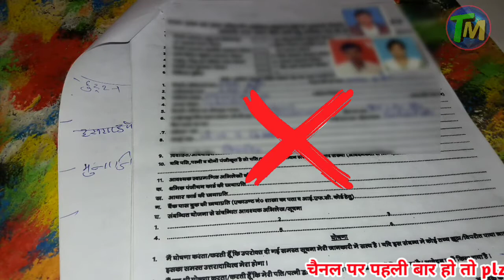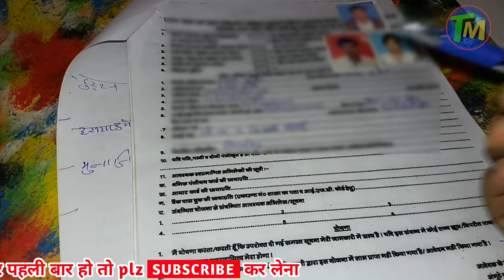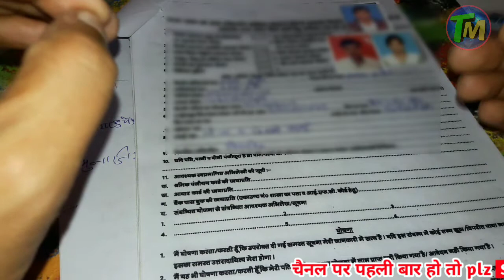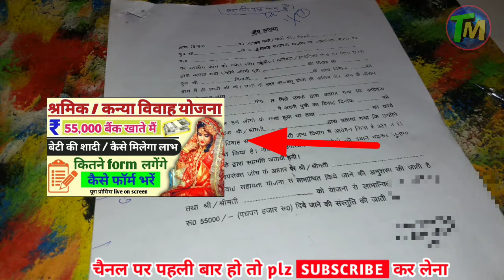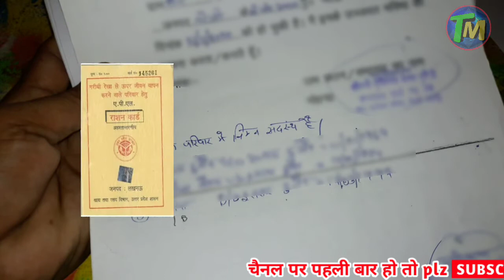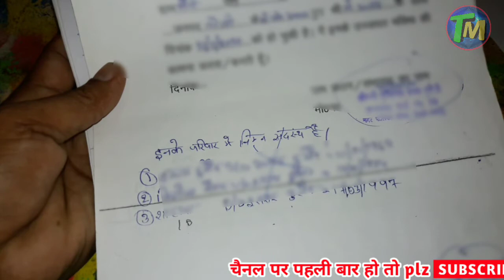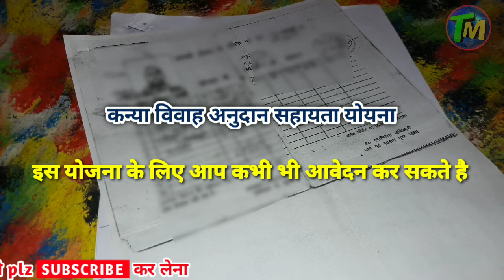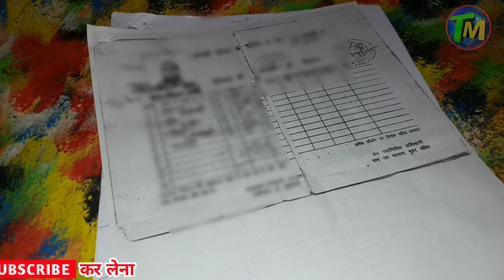Shramik card nhi milegi yojana 2022 | kanya vivah yojana rejected files | labour card rules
hi:-
i am tech mind sagar

friends video main aapko bataya hai , Shramik card , kanya vivah yojana document rule change huye hai , kya document change huye hai puri jaankari video me dekhe